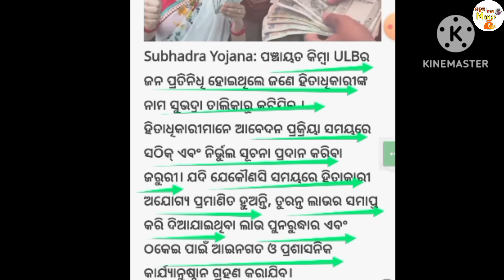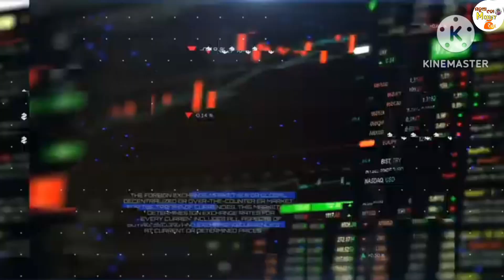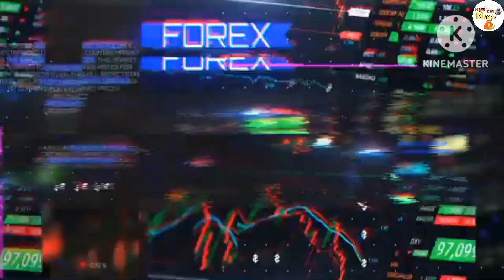📢ଅକ୍ଟୋବର ୯ରେ ମିଳିବନି ସୁଭଦ୍ରା ଯୋଜନା ଟଙ୍କା!,ମୁଖ୍ୟମନ୍ତ୍ରୀଙ୍କ ବଡ଼ ଘୋଷଣା!//shubhadra yojana money 2024//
📢ଅକ୍ଟୋବର ୯ରେ ମିଳିବନି ଏହି ମହିଳା ମାନଙ୍କୁ ସୁଭଦ୍ରା ଯୋଜନା ଟଙ୍କା!,ମୁଖ୍ୟମନ୍ତ୍ରୀଙ୍କ ବଡ଼ ଘୋଷଣା! shubhadra yojana odisha 2024//manua nana money ride💰//

video queries -
subhadra yojana in odisha form fill
subhadra zee keralam
subhadra haran
subhadra mahadevi verma
subhadra and arjun marriage inmahabharat
subhadra yojana online apply
subhadra yojana kya hai
subhadra devi glaze
subhadra yojana in odisha form fill up
subhadra yojana in odisha odia
subhadra yojana in odisha hindi

youtube video has tag search🔍,,,